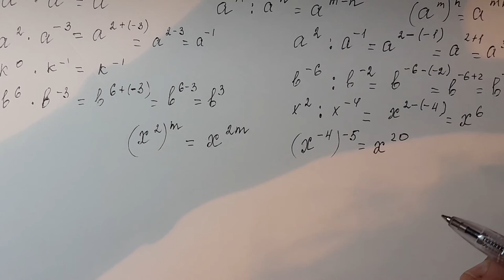Степень с целым отрицательным показателем.8кл